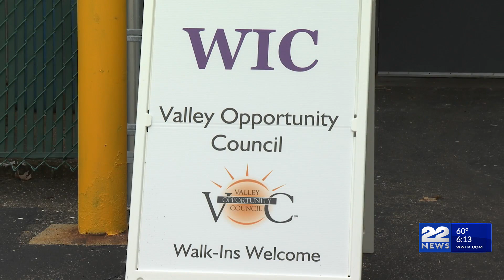Valley Opportunity Council to reopen Women, Infants & Children office in Ludlow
The Valley Opportunity Council will reopen its Women, Infants & Children’s (WIC) office in Ludlow on Wednesday.